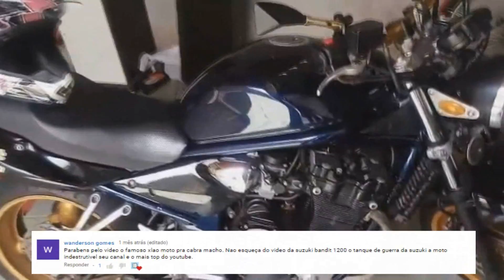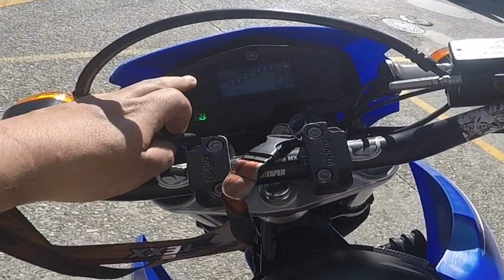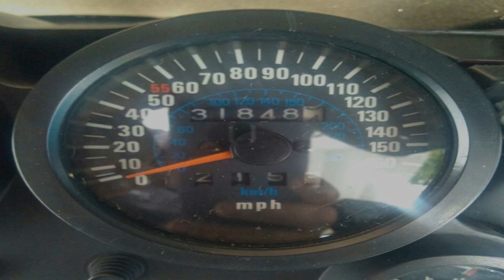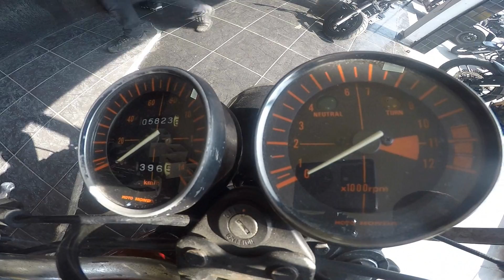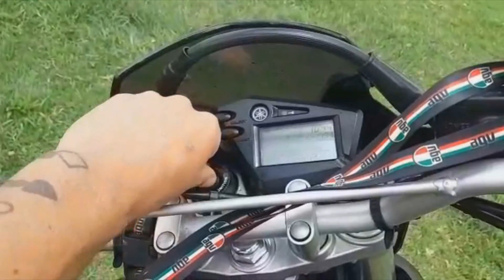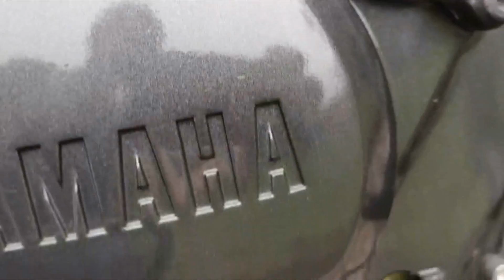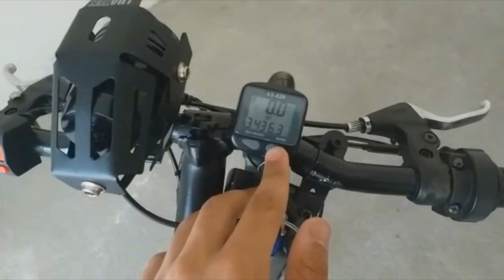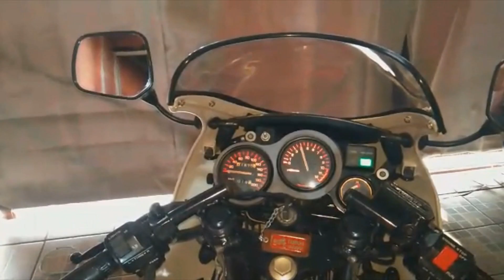BANDIT|CB900|RD350|XT660|FALCON|CBR250|RD75|CB450|CB400|TURUNA|XLX350|LANDER - MELHORES VÍDEOS 2019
Compre na nossa loja virtual